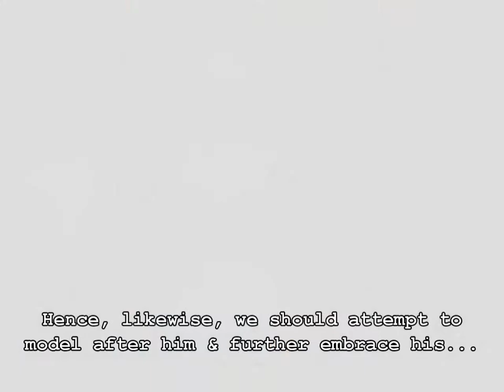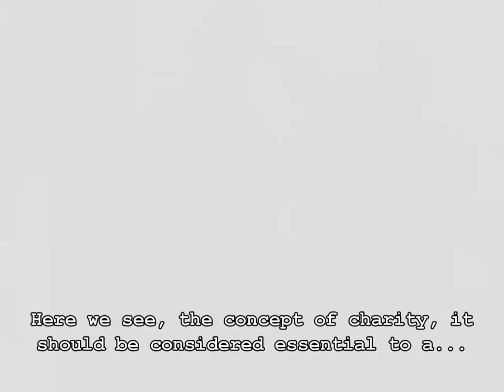Project Give Back 2014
Last July, during the month of Ramadhan, SIMCMS embarked on its first pilot community project with SIM Catholic Society.

Acknowledgements to our amazing volunteers from SIMCMS & SIM Catholic Society, staff at Kembangan-Chai Chee Senior Citizen Activity Centre (KCCSAC) and Back2Basics.

Credits

Video Editor: Khairul Anwar Mohd Yamin